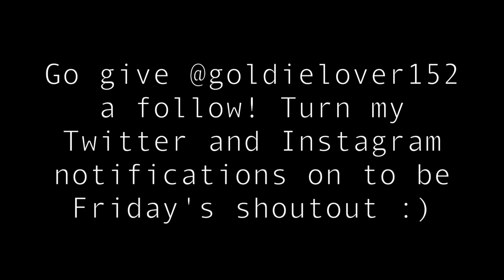WE ALMOST GOT KILLED FOR THIS!! | David Dobrik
Vine: @DavidDobrik
Musically: @DavidDobrik